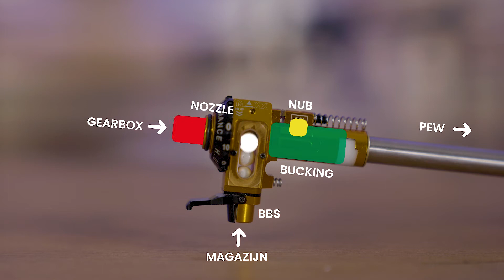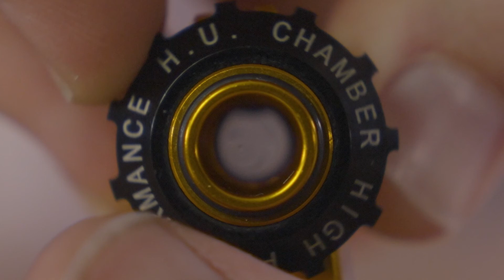Airsoft Hop Up Guide | Wat Doen Ze Eigenlijk?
Je hebt de term vast al vaker voorbij zien komen: een hop up. Dit kleine onderdeeltje is essentieel in de werking van airsoftreplica's. Door de BB's die je verschiet een achterwaartse draai mee te geven zorgt de hop up ervoor dat je veel verder kunt schieten dan wanneer dit onderdeel niet aanwezig is.

Een hop up bestaat uit meerdere onderdelen die elk een andere functie hebben binnen dit geheel. Wij leggen je in deze video uit wat deze onderdelen doen en hoe jij jouw hop up het beste af kunt stellen. Zo haal je het beste uit jouw airsoftreplica!

Mocht je na het kijken van deze video vragen hebben, laat ze dan gerust achter in de comments of kom even langs in onze winkel. Hier helpen wij je graag verder. Daarnaast kun je natuurlijk ook terecht op onze website voor alle airsoft benodigdheden.

Je kunt ons ook volgen op Facebook of Instagram om op de hoogte te blijven van acties en aanbiedingen.

00:00 - 00:13 Intro
00:14 - 00:42 De hop up
00:43 - 01:00 Hop up kamer
01:01 - 01:31 Bucking
01:32 - 02:18 Nub
02:19 - 02:49 BB gewichten
02:50 - 03:38 Het uiterste uit jouw replica halen
03:39 - 04:14 Waar testen?
04:15 - 04:43 Hop up afstellen
04:44 - 05:05 Afwijkingen
05:06 - 05:27 Neem een kijkje in onze winkel of onze website